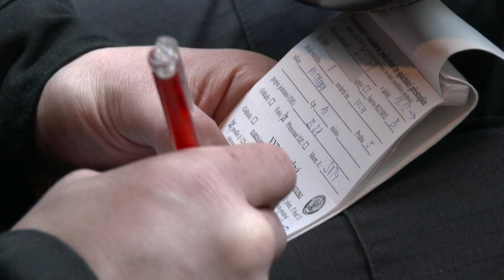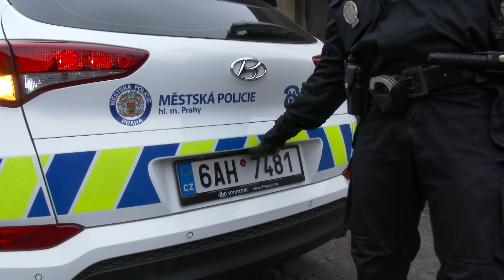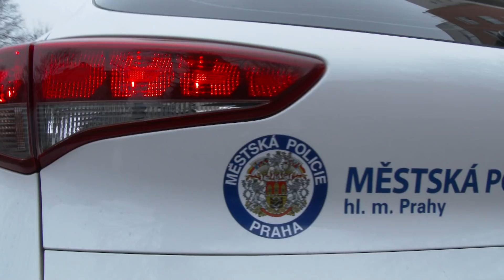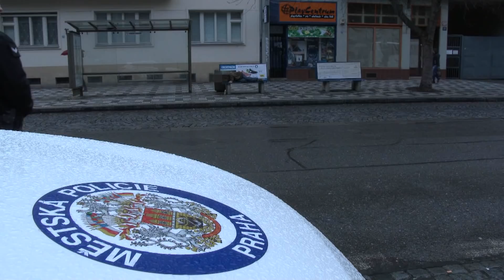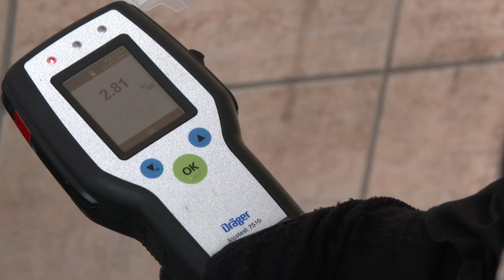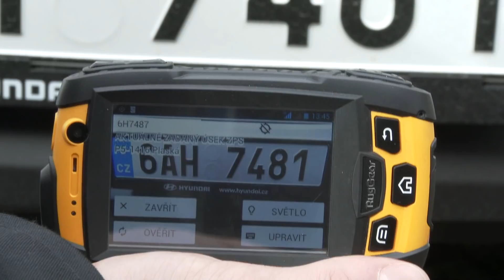Na šachovnici metropole - denní L-156 Praha 5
Další díl pořadu Na Šachovnici metropole, magazínu o práci pražských strážníků.
Tentokrát vám ukážeme denní linku 156 na Prahu 5. Uvidíte například odchyt ztraceného psa, kontroly bezdomovců zdali přežili letošní mrazy nebo nález nebezpečných injekčních stříkaček. Tohle vše a mnohé další věci musí strážníci řešit v ulicích Prahy. Podívejte se na naší reportáž z Prahy 5.